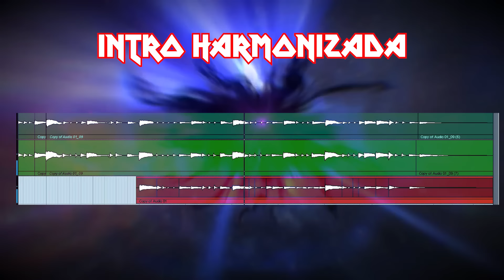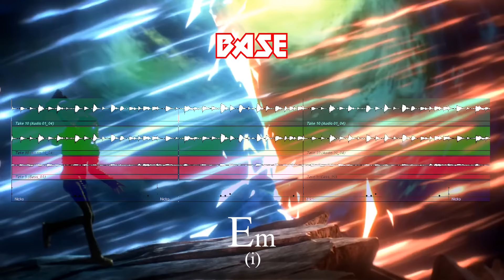Como Compor Músicas Estilo Iron Maiden (100% Garantido)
Compor músicas muitas vezes é uma questão de ter as ferramentas certas. No vídeo anterior eu analisei 77 músicas do Iron Maiden que usam os mesmos 3 acordes. Além disso aprendemos algumas das caracteristicas musicais que a banda britânica utiliza em suas músicas!

No vídeo de hoje colocaremos em prática todo o aprendizado para recriar o som do Iron Maiden em uma música 100% original.

00:00 - Intro
00:30 - Definindo a Harmonia
02:15 - Definindo a Escala
02:35 - Compondo a Introdução
05:20 - Compondo o Segundo Tema
06:27 - Compondo o Terceiro Tema
07:34 - 77 Souls for the Taking

As vídeo-aulas são de graça, mas se você quiser, e puder,  me apoiar, considere fazer um PIX pra ajudar o canal! =)

Agora, se você quiser realmente apoiar meu trabalho, considere se tornar um membro do meu canal. Lá você pode ter acesso a conteúdos exclusivos!